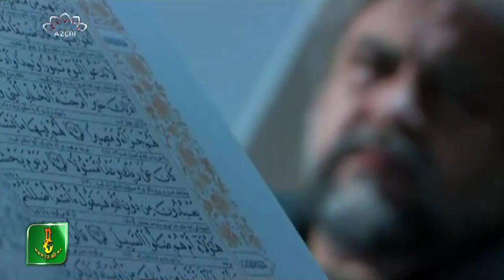Ruhlar alemi | سریال ملکوت | Haci Fettahin dostuyla gorushu